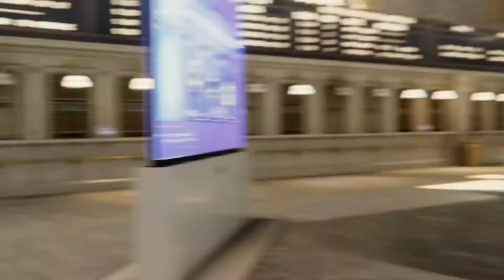Marvel's Spider-Man [Ep45] | Comedy by Justin™ | Gopher & Tuk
Mary Jane gets herself into some shit again.